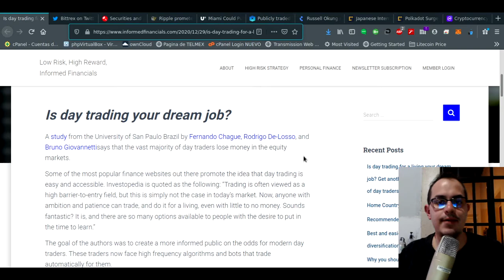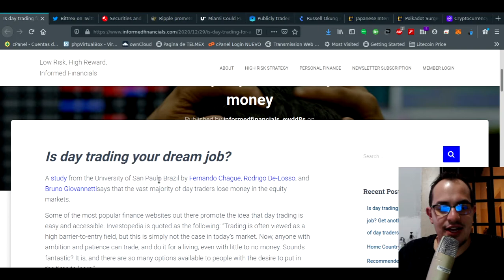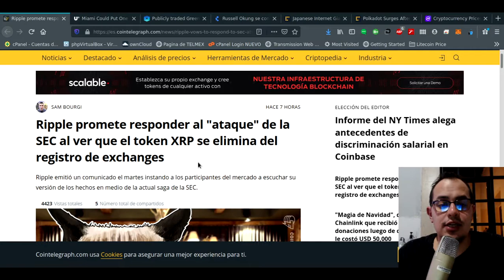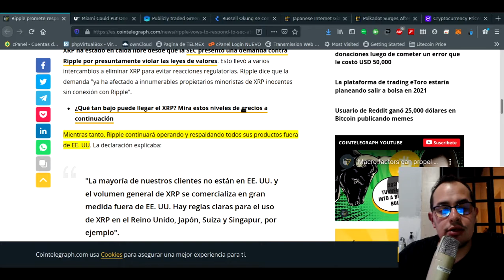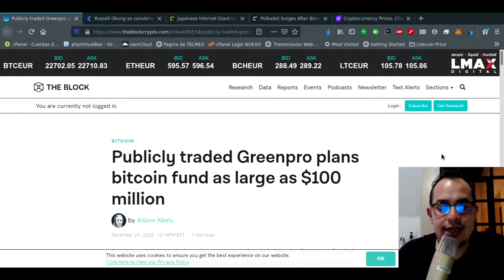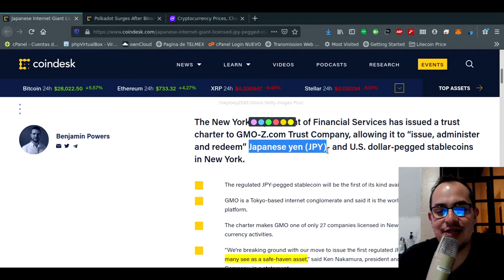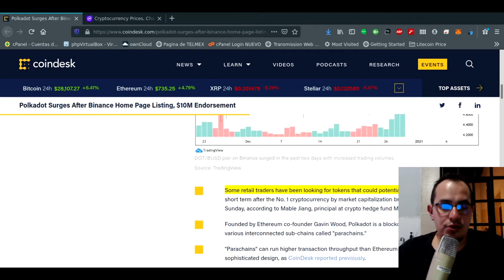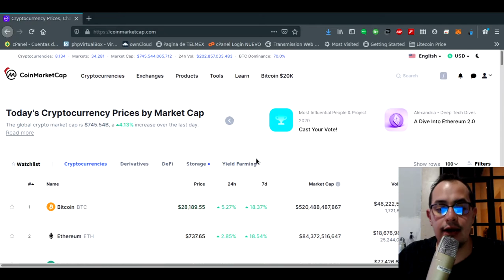Ripple responde a ataque de la SEC, Jugador de la NFL sera pagado en Bitcoin y esto y mas!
Las noticias mas relevantes para el mundo de las criptomonedas del dia 30 de Diciembre del 2020